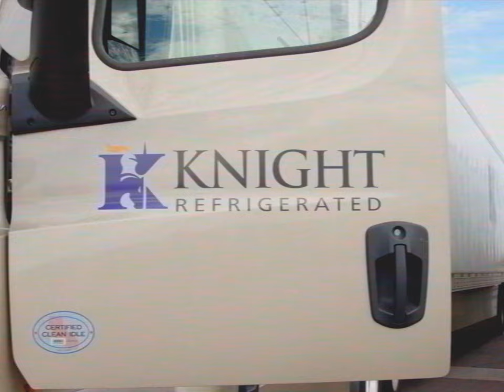A Tour of Cynn Ward's Truck | KTV TRUCKZ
Cynn Ward is a Million Mile driver whose truck is her life, her home, and her work. Take a tour of her absolutely decked out ride complete with hardwood floors and a fireplace! This is KTV Truckz.